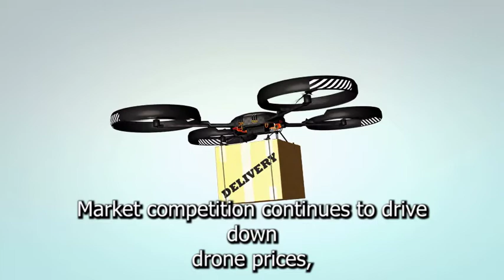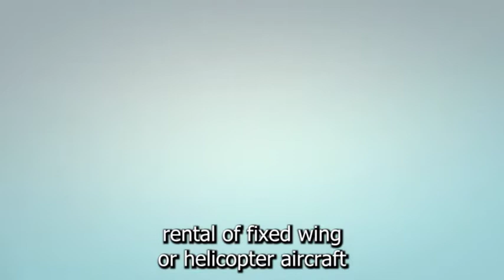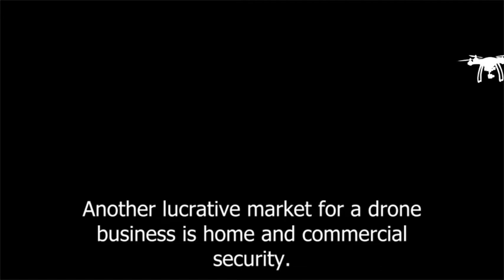How to Start a Drone Business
In this video, you will learn how to start a drone business. Let's take a closer look at what goes into starting a drone business and how we can make yours profitable before we get started.

Market competition, as with most other technological devices, continues to drive down drone prices while also rapidly advancing the technology. Drones with 4K cameras capable of taking high-resolution images and video, built-in GPS and autopilot, and collision avoidance are now available at a reasonable price. All of the safety features, dependability, control distance, and battery life are getting better.